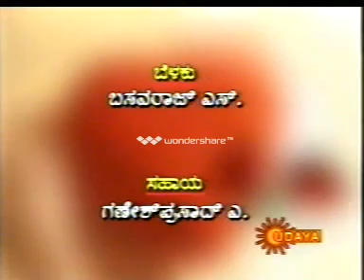G N Seshadri Parichaya on Udaya TV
GN Seshadri,Director of SHINE was interviewded by Ms Shylaja Santosh for Udaya TV . This brought out how Sri Seshadri.G.N. from a humble beginning became a very successful engineer. it also demonstrates how he blended the best of the best of western management training and the depth of Indian scriptures and brought in revolution in soft skill, attitudinal skills and Attitude and leadership training. he contributed a lot in professional, social and personal lives of thousands of people who came under influence. he has specially helped rural youth by training them without any financial expectations. in addition to management training Mr. Seshadri.G.N. has been leading many into spiritual live and giving spiritual discourses with emphasis on practise